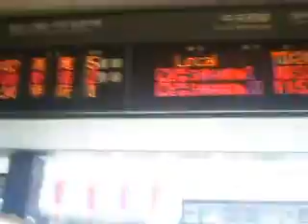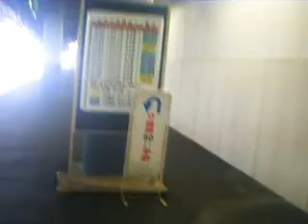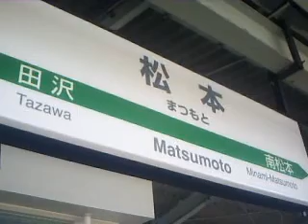JR松本駅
長野県松本市深志一丁目1-1にある
JR東日本の篠ノ井線と大糸線の駅で
アルピコ交通上高地線とは駅舎共有。

大糸線では南端駅となり、篠ノ井線では
中間駅の１つです。アルビコ交通は7番から。

説明担当：竹原 (TRS東京)